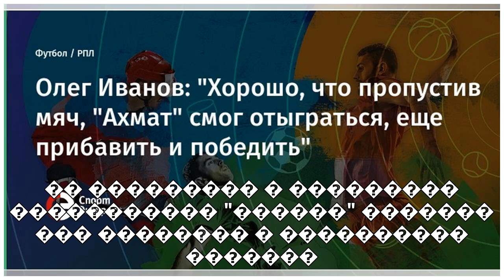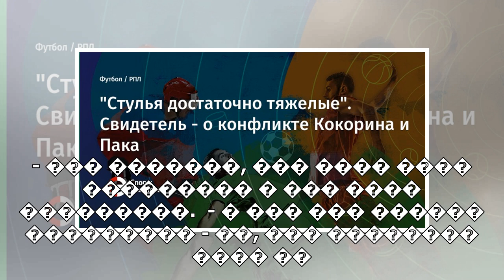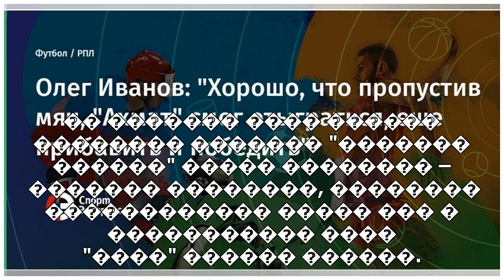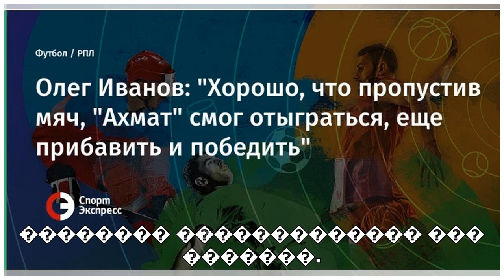"пїЅпїЅпїЅпїЅпїЅпїЅ пїЅпїЅпїЅпїЅпїЅпїЅпїЅпїЅпїЅпїЅ пїЅпїЅпїЅпїЅпїЅпїЅпїЅ". пїЅпїЅпїЅпїЅпїЅпїЅпїЅп...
"пїЅпїЅпїЅпїЅпїЅпїЅ пїЅпїЅпїЅпїЅпїЅпїЅпїЅпїЅпїЅпїЅ пїЅпїЅпїЅпїЅпїЅпїЅпїЅ". пїЅпїЅпїЅпїЅпїЅпїЅпїЅпїЅпїЅ - пїЅ пїЅпїЅпїЅпїЅпїЅпїЅпїЅпїЅпїЅ пїЅпїЅпїЅпїЅпїЅпїЅпїЅпїЅ пїЅ пїЅпїЅпїЅпїЅ